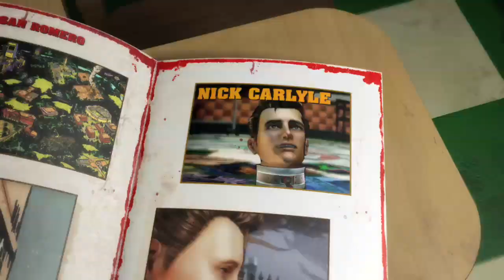Lollipop Chainsaw Valentine's Day Trailer FR PS3 Xbox360